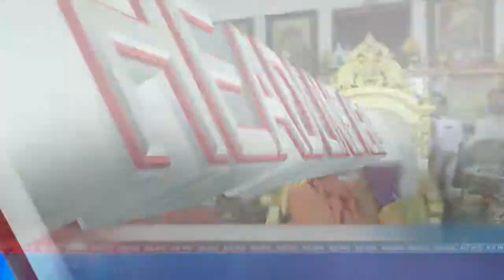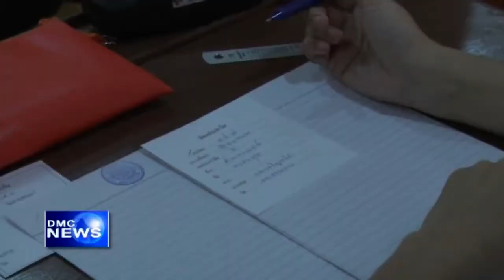สรุปข่าว DMC 23 ม.ค. 2558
สรุปข่าว DMC News วันที่ 23 มกราคม พ.ศ. 2558